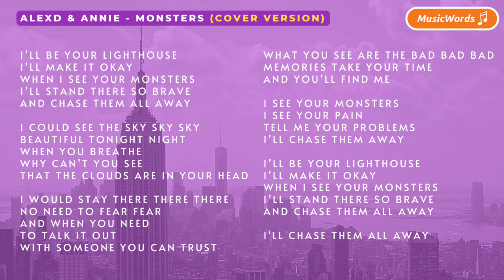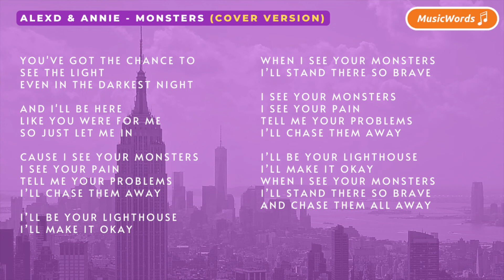AlexD & Annie - Monsters (Lyrics) • Cover Version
In this channel, hope you'll enjoy every song and every word in this song, and it can accompany you in every activity!

If you want to remove a song that you own here, please help to let me know by emailing me on and we'll respond within 24 hours or less.

I see your monsters
I see your pain
Tell me your problems
I’ll chase them away

Never see
that the things we need
are staring right at us

You just wanna hide hide Hide
never show your smile smile Stand alone

when you need someone
it’s the hardest thing of all

That you see
are the bad bad bad Bad
memories take your time
and you’ll find me

I could see the sky sky Sky beautiful tonight night
When you breathe
why can’t you see
tHAT The clouds are in your head

I would stay there there There no need to fear fear
And when you need
to talk it out
with someone you can trust

You've got the chance to

like you were for me

Cause I see your monsters